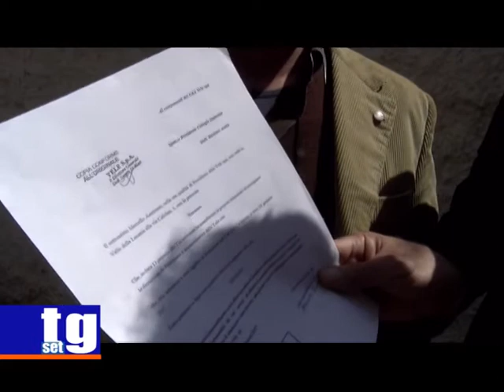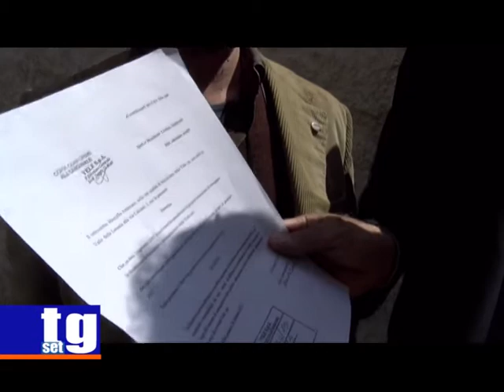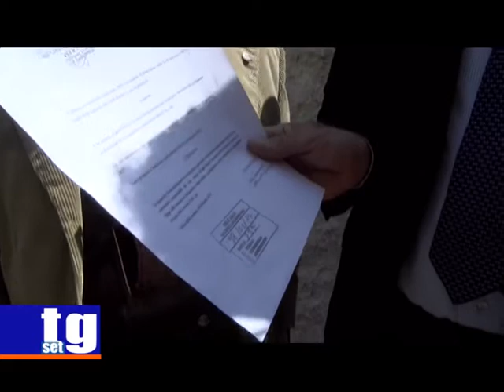dimissioni Ametrano Oreste Agosto